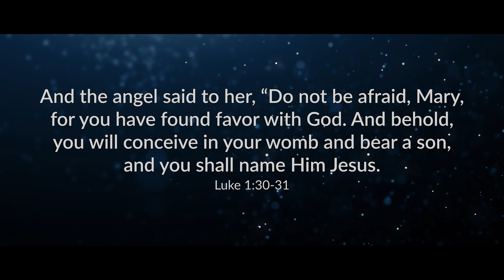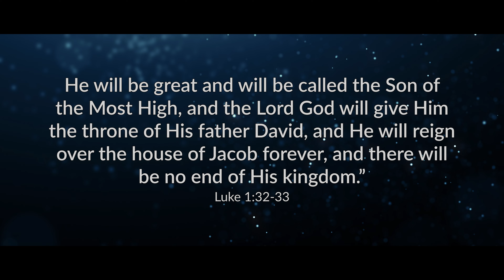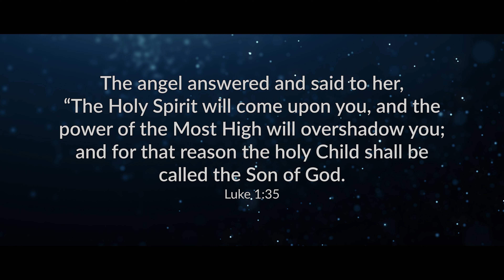The Promises of God | September 21, 2022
In today’s broadcast we discuss a promise we find in Luke.  This promise is extended to us, but we see it given to a very specific person.  We see a promise of a Savior.  We hope you join us as we look at this promise and to whom it was given.